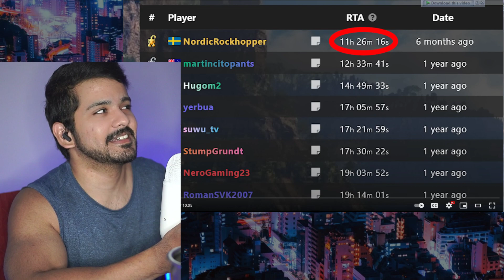Taking back the Just Cause 3 Record by martincitopants